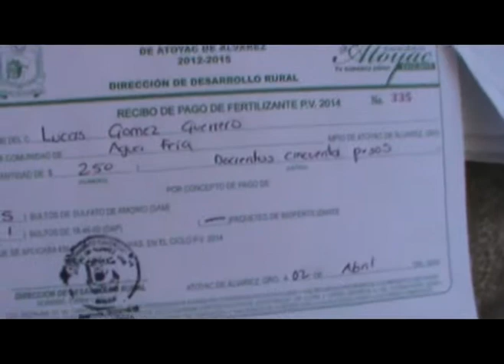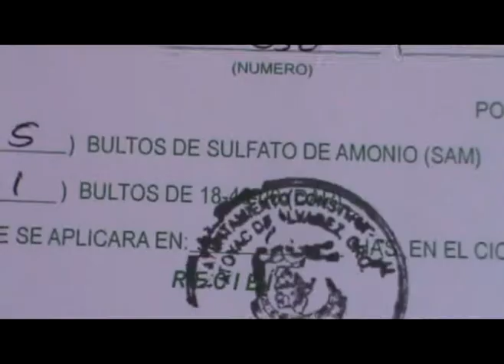(Video) Miguel Rabadán Valladares, agradece solidaridad en el campo del alcalde Tabarez Cisneros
Un trascendental apoyo del gobierno de Ediberto Tabarez Cisneros a los hombres del campo en Atoyac de Álvarez, Guerrero, al ofrecerles en 250 pesos seis sacos de fertilizantes (cinco de sulfato y uno de granulado), lo cual representa un avance sustancial para una buena cosecha y un ahorro entre el campesinado. Reportero: Clever Rea Salgado para GRADO CERO y REAcción en GUERRERO.